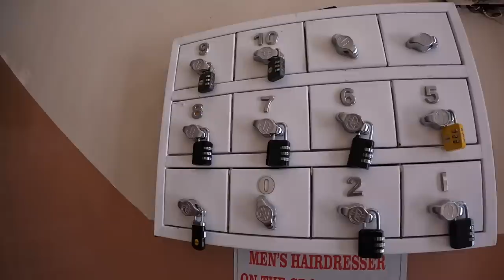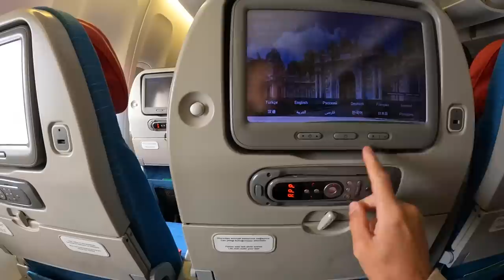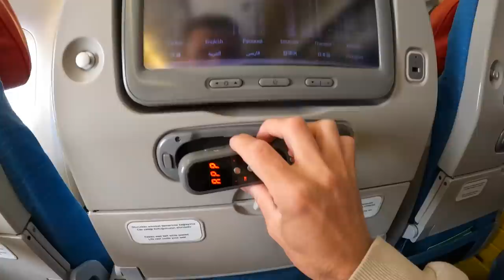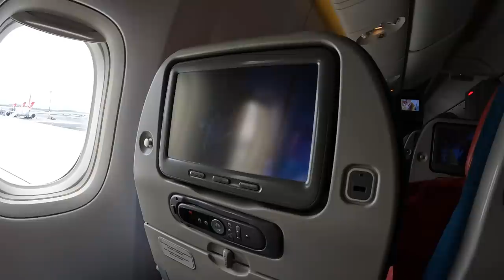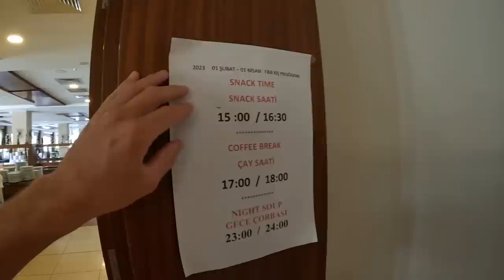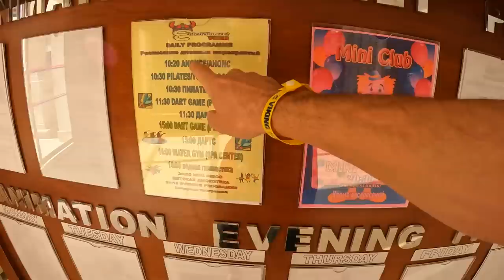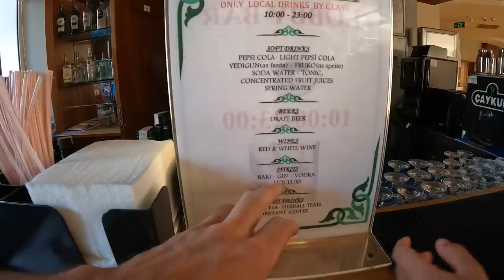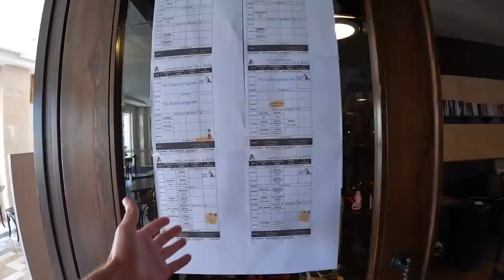Стамбул - Анталия. МЫ В ШОКЕ - ТАК ЕЩЕ НЕ ЛЕТАЛИ. Наконец-то ОТПУСК - Так МЫ НЕ ЖИЛИ ДАВНО. Отель 5*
Отель Викинг Стар 5* (Hotel Viking Star, Kemer, Turkey) всё включено Кемер - ЗДЕСЬ БУДЕМ ЖИТЬ

В этом выпуске мы отправляемся с вами в Анталию. Летим с детьми и будем заселяться в отель всё включено в Кемере. А еще покажу вам самолет боинг, на таком мы еще не летали.